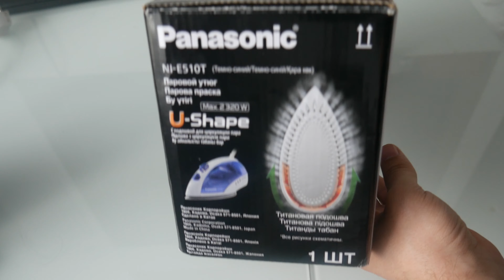Распаковка утюга Panasonic NI-E510T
Быстрая распаковка утюга взамен покинувшего нас Мистери.